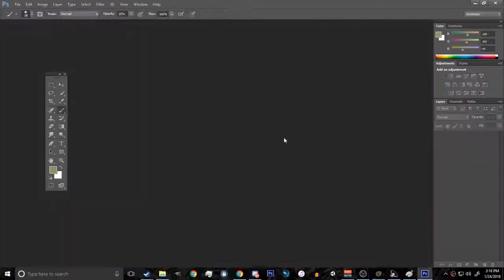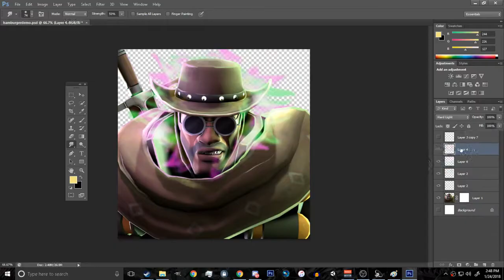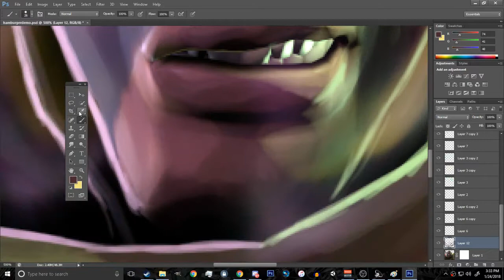[SFM Speedart] Making of a new icon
time spent: 2 hours and 30 minutes approximately
more shit coming soon